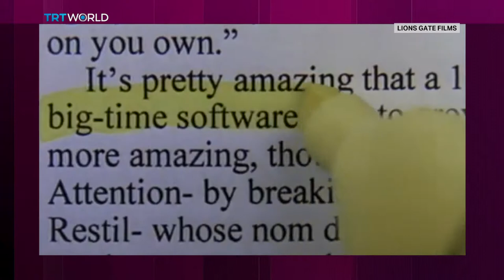Five top journalism biopics | Cinema | Showcase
Steven Spielberg's 'The Post' is the latest in a long line of films with a journalism theme. Showcase takes a look at other great movies that revolve around the challenging world of print journalism.